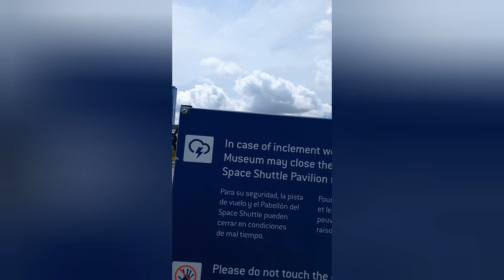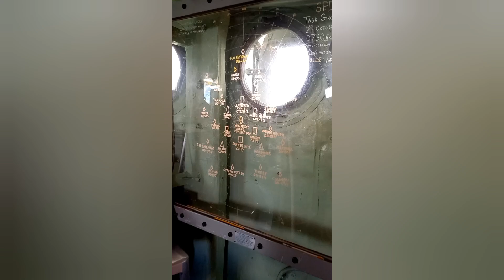Intrepid Sea Air &Space Museum New York 2023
Intrepid Sea,Air  & Space Museum NY 2023